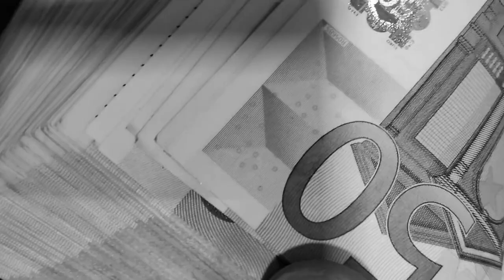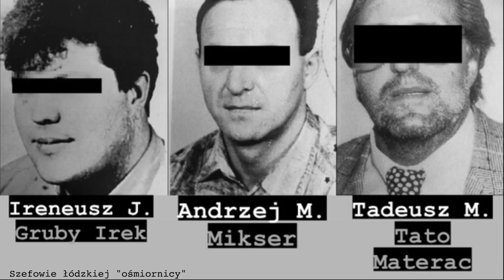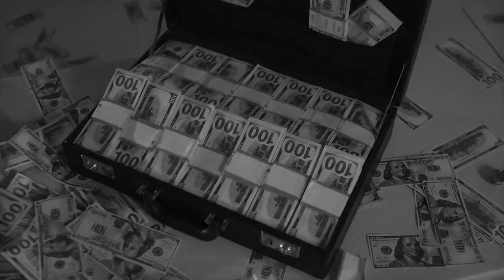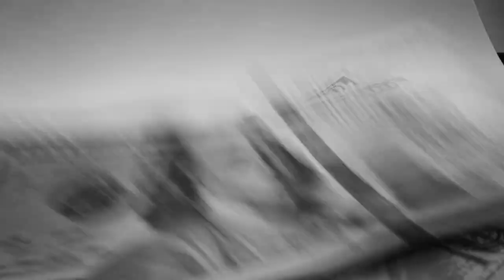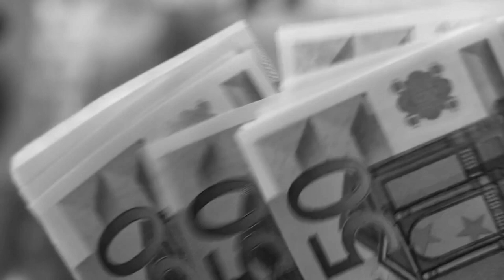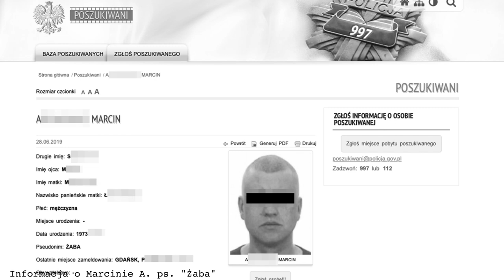GRUPA ZACHARA. TRÓJMIASTO | Podejrzani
Sprawy kryminalne
Śledztwa
Detektywistyka
Reportaże
Wywiady
Przestępczość zorganizowana

Prowadzenie i montaż: Patryk Szulc
Lektor: Maciej Marcinkowski
Kamera: Zuzanna Szulc
Dźwięk: SeeSound Studio - Mariusz Menes
Intro: LifeTube

/ lukasc3 (fragment filmu „Sztos” - reż. O. Lubaszenko, 1997); Czesław Kowalczyk; BadCompanyMCPoland
/ Szwarc94 (Wiesław K. ps. Szwarceneger)
* „Świadek koronny. Sprzedał Carringtona, króla spirytusu” - Z. Szulc i P. Szulc, wyd. Harde, Warszawa 2019
* "Alfabet mafii", prod. TVN, 2004
* Prywatne archiwum Jarosława S. ps. „Masa"
* Akta sądowe głównego procesu łódzkiej „ośmiornicy"
* Materiały własne